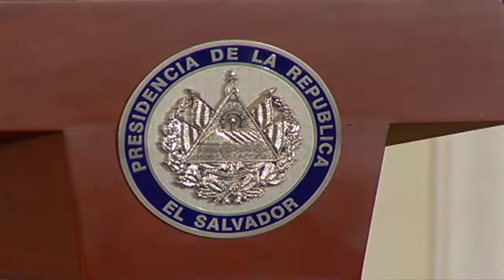Programan audiencia probatoria contra expdte. Funes